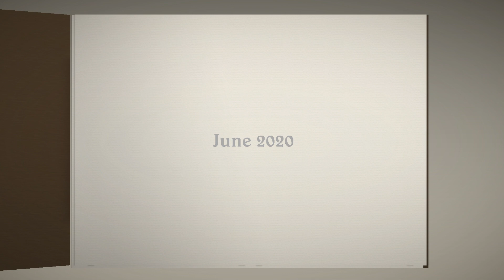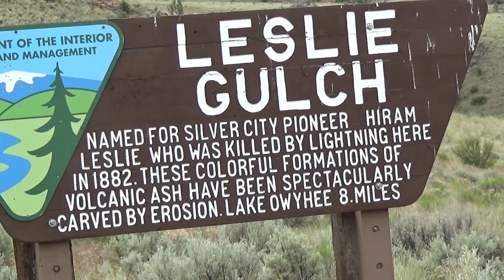Rock Hounding In Sage Brush Country On My 80th Birthday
Lots of Wildlife.  Digging for Petrified wood.  Finding Sunstones too..